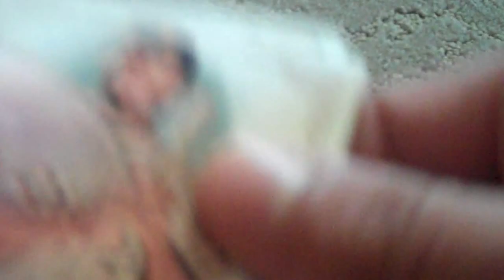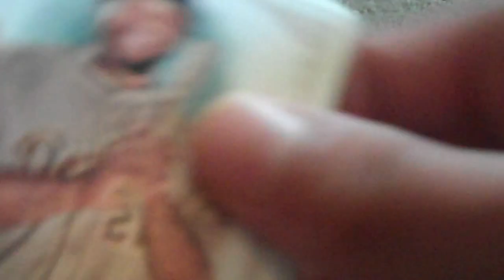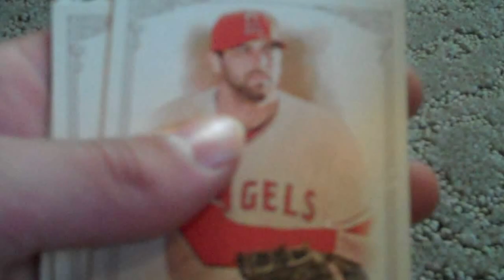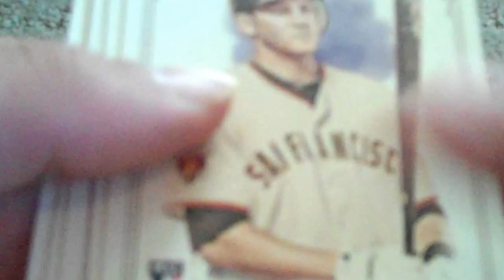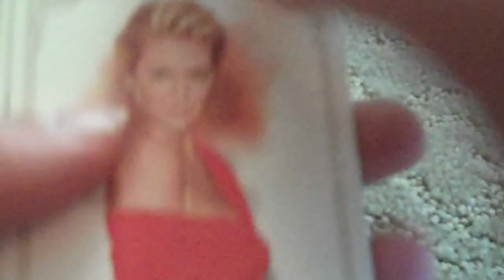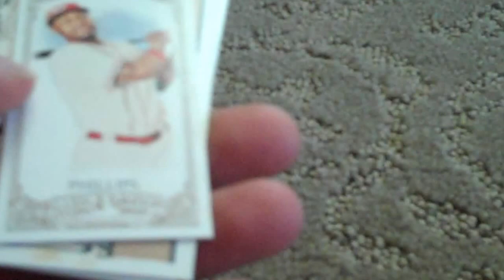2012 Topps Allen and Ginter Pack Openings!!!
The new ginter!